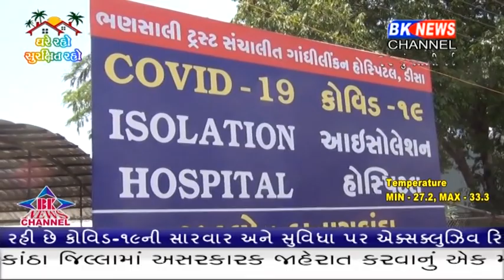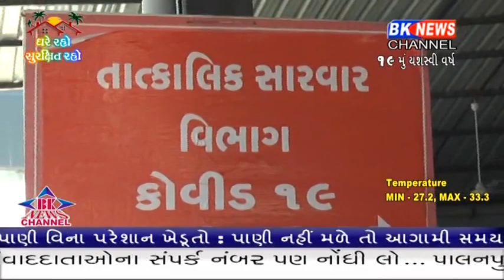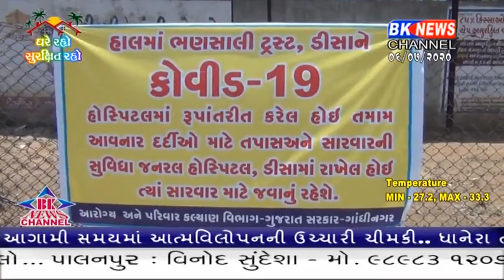બનાસકાંઠામાં કોરોના બેકાબૂ બન્યો